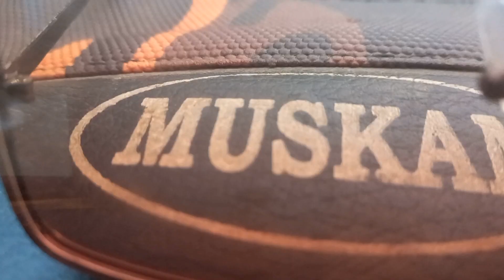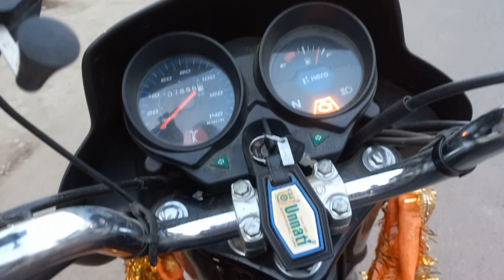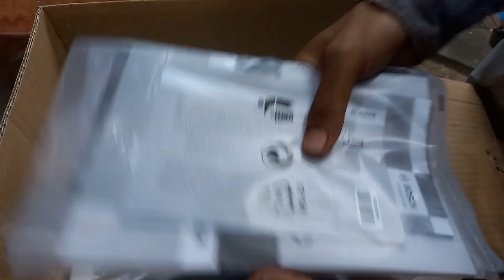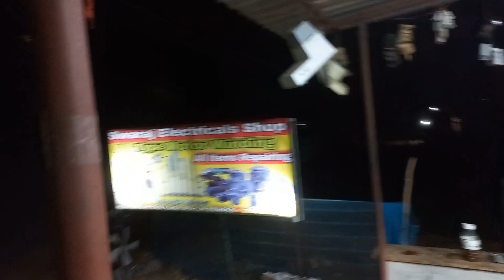Bhaiya Ka New Machine Aagaya || Bosch GBG 35-15 Profesional BT Grinder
Location Dist-Malkangir Post-Portal At Tekguda 764051 Name Swaraj Majumdar 🙏
                                    《 Please